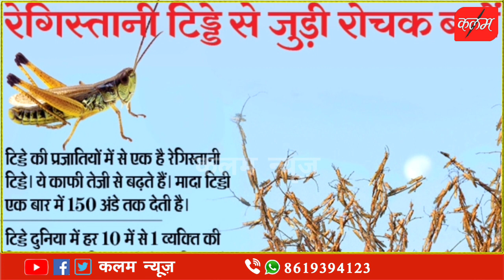रेगिस्तान में टिड्डी का खतरा मंडराया हो सकती है किसानों की फसल चौपट